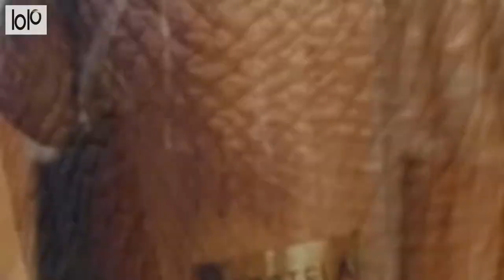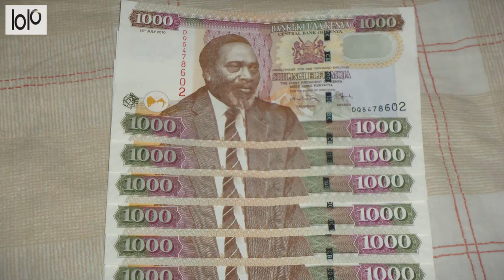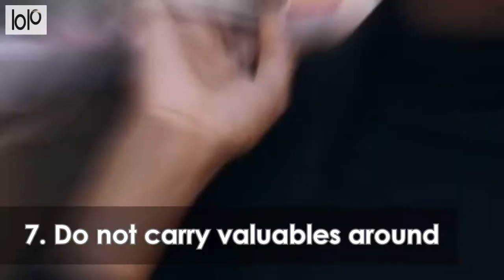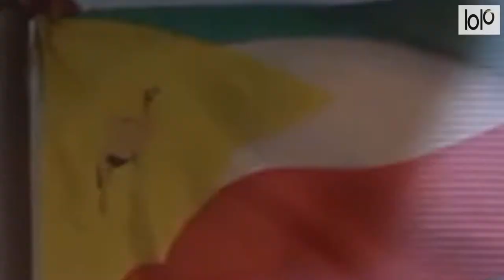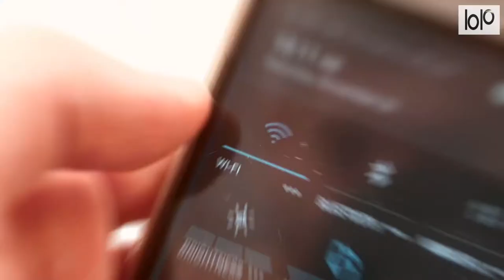15 Things Not To Do In Kenya